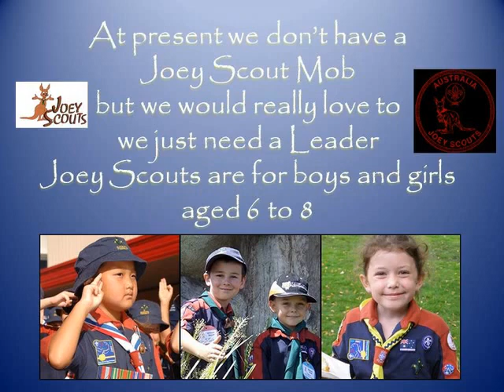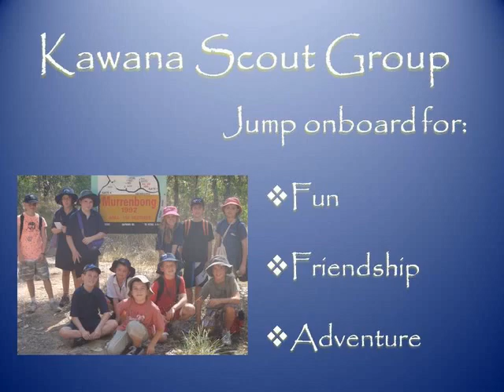Kawana Scout Group, Kawana Waters, Queensland, Australia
Kawana Scout Group
For more information about joining or becoming a leader please go